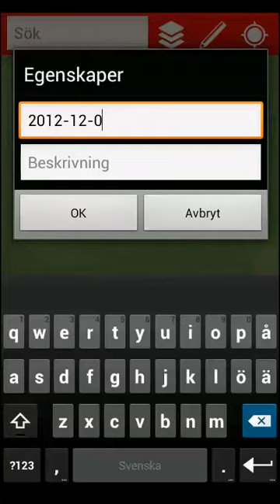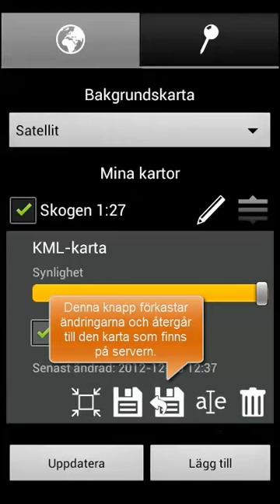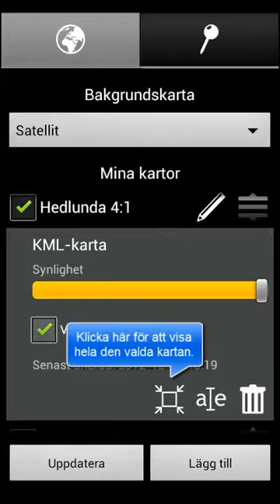Instruktion KartSmart - Övning 3: Rita (Android App v1.5)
KartSmart, App för Android v1.5 - Övning 3: Rita
Här beskriver vi hur en användare kan ute i fält skapa/rita geometriska objekt i egna redigerbara skikt. Man kan använda både GPS och peka i kartan för att skapa objekt som; polygoner, linjer och punkter. Allt data sparas i Cartesia On-Line-molnet och kan nås från andra GIS miljöer...

Vi på Cartesia hoppas ni har glädje av våra instruktionsfilmer. Kom ihåg att du alltid kan besöka vår YouTube kanal på för att hitta fler övningar och instruktioner.

KartSmart är marknadens mest kompletta lösning för mobilt GIS. Kontakta oss på för mer information.